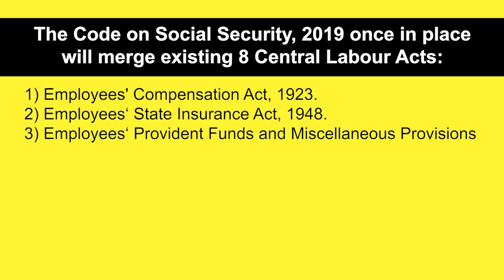Modi Govt Diluting Labour Laws for Corporates: Tapan Sen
The Narendra Modi-led BJP government’s Code on Social Security, 2019 is one of the four codes that propose to merge 44 labour laws. Once this Code is in place, it will replace existing eight central labour laws. While speaking to NewsClick, Tapan Sen, general secretary, Centre of Indian Trade Unions (CITU), said that this is being done to serve the corporates and take away rights of the workers.